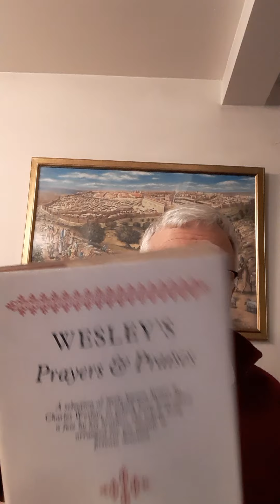It's not enough for me to know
D                                     G           A
the things which God for me has done;
D                                Bm
his works to others I must show
       Em                                 A
and make his Name and nature known;
      D                                     G    A       D

I cannot hide this my heart;
I must proclaim his love and power;
his right to worship must assert,
till all give glory unto God;

The faith which in my heart I feel
I will with my own mouth confess
that others too his praise might tell;
his faithful witnesses increase;

His family on earth beneath
will magnify, with those above,
the God who saves our souls from death;
the quickening power of dying love;

Charles Wesley 18th century
Word altered by John Kelly